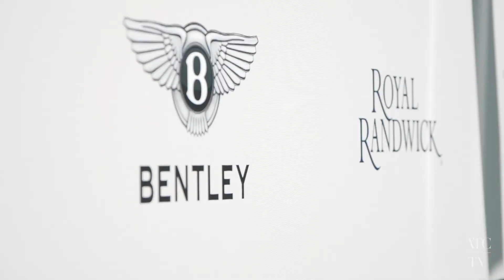Bentley Cup Day 2020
A stunning Sydney spring day at Royal Randwick for Bentley Cup Day with live racing action, style and celebration. Not a bad way to spend a Tuesday!